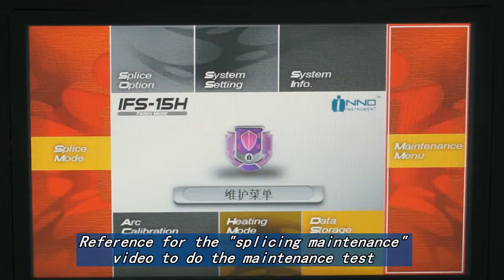IFS-15H Fusion Splicer Cleaning the Objective Lens - FiberOptic Resale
How to clean the objective lens on the IFS-15H fusion splicer.